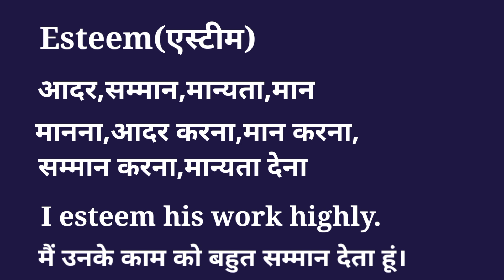Esteem Meaning In Hindi/Esteem ko Hindi mein kya kahate hain